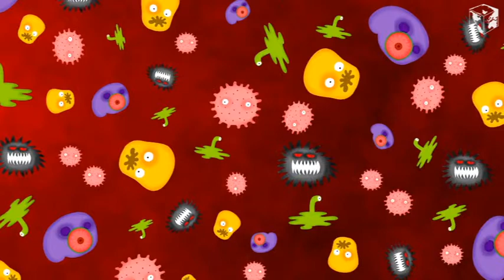ZDRAVOTNÍČEK - Žloutenka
Popis